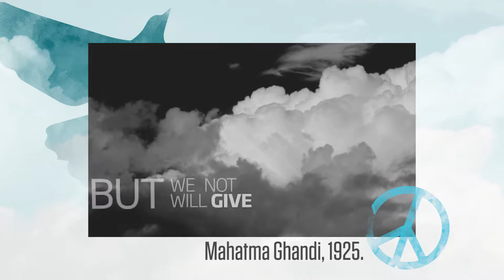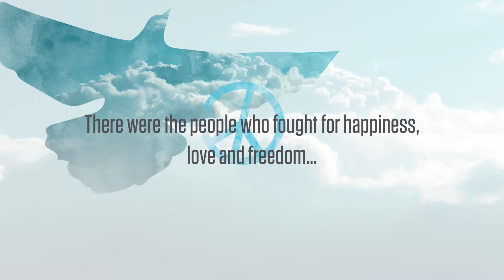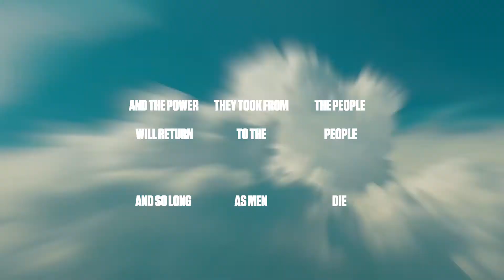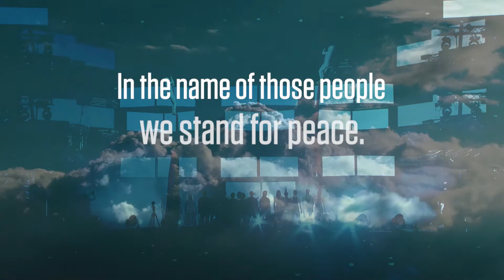The best peace speeches in the history - Gandhi, Nelson Mandela, John Lennon, Martin Luther King...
First World Peace project (Production and organization EXIT foundation author Ivan M. Petrovic)

Peace on Earth, Peace with Earth!

Yoko Ono transforms a Serbian riverboat into a war memorial at Exit Festival 2019!

Artist and activist Yoko Ono has unveiled a new art installation commemorating the horrors of the First World War at the heart of Serbia’s EXIT music festival.

Titled One Day…, the piece was created from a traditional Serbian chaika boat, once used to patrol the country’s maritime borders from the threat of the Ottoman Empire.

It was officially unveiled on 28 June 2019, marking 100 years since the signing of the Treaty of Versailles — officially ending the First World War. A local children’s choir revealed the artwork while singing John Lennon’s iconic peace anthem, Imagine.

Ono hopes that the simple and traditional Serbian vessel will resonate across borders, symbolising not only wars on the Danube and Sava rivers, but also the thousands of people around the world fleeing war by boat — including refugees travelling to Europe over the Mediterranean Sea.

EXIT’s founder Dušan Kovačević said that the work, which forms an early part of Novi Sad’s programme as European Capital of Culture 2021, matched the festival’s own values. “EXIT was the first mass event to gather the young people of ex-Yugoslavia in one place after the wars of the 90s,” he said. “Petrovaradin Fortress became the Fortress of Peace. It is my exceptional pleasure that one of the most influential women of modern times recognised our social activism and decided to join us in such a significant project.”